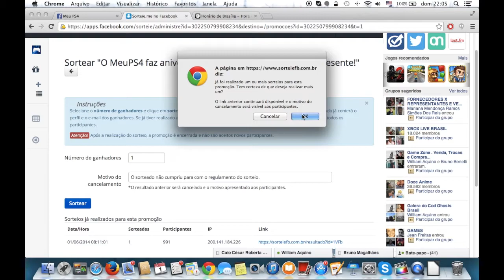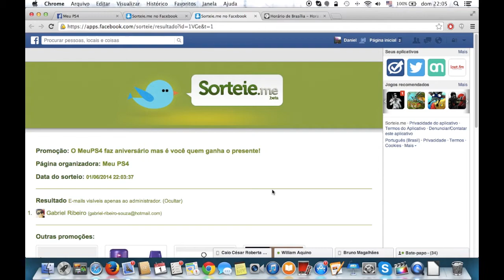Sorteio de Watch Dogs 2º Sorteio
Realizamos o sorteio de um Watch Dogs! A ação fazia parte de uma ação promocional em comemoração ao aniversário do Meu PS4.

Este é o segundo vídeo. Em breve estarão no ar os 3 demais vídeos. Foram necessários 5 sorteios para se conhecer o real ganhador.